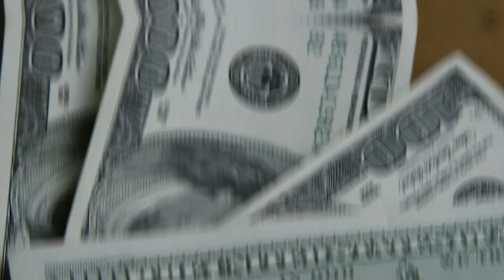💳CARTÕES NO EXTERIOR A DURA VERDADE! SAIBA A SE VALE A PENA LEVAR CARTÃO DE CRÉDITO OU DÉBITO!